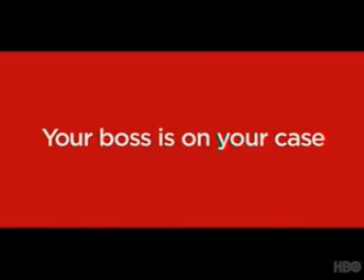Six Feet Under | Moving to Mondays HBO Promo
TV ad promoting the moving of the series from Sundays to Mondays for the final season.